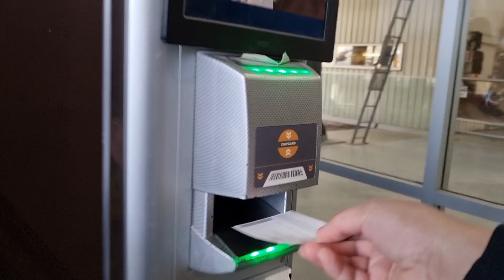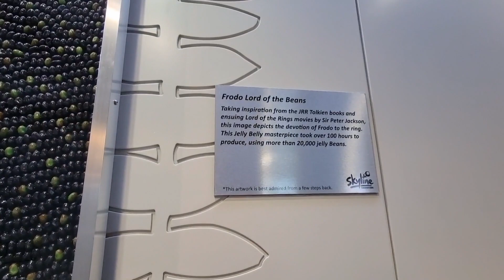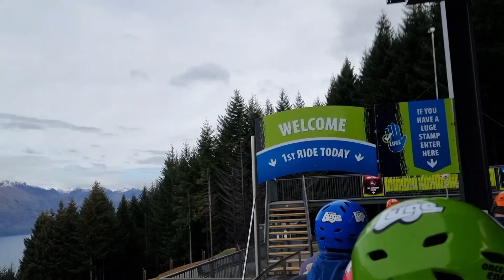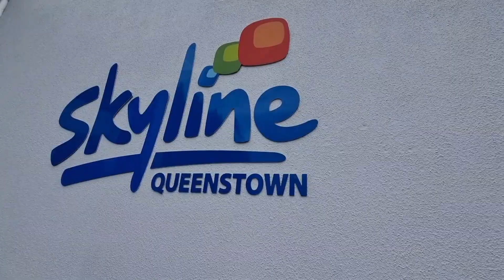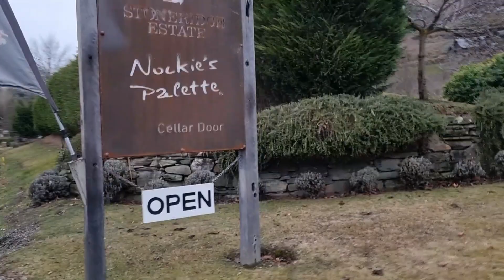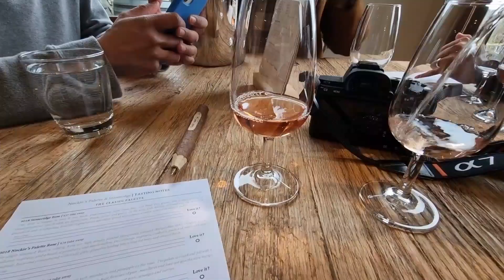Queenstown Gondola | Arrowtown and Stoneridge Estate